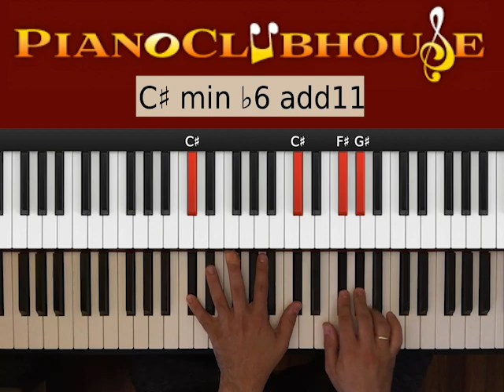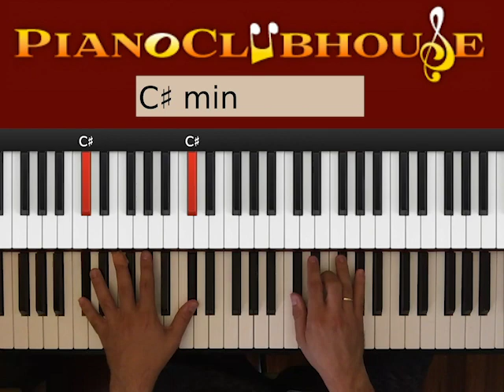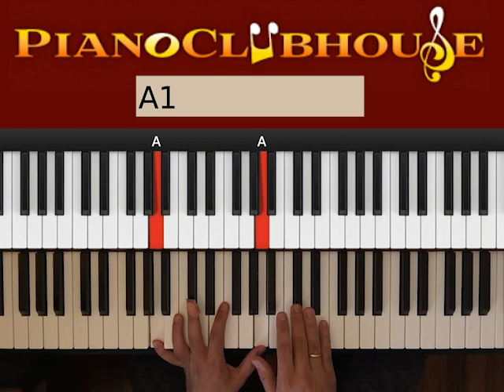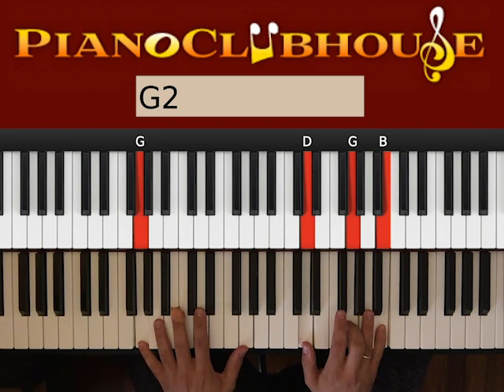🎹HARD TO SAY I'M SORRY by Chicago (easy piano tutorial lesson free)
This is a tutorial/how to play "Hard To Say I'm Sorry", by Chicago. For access to more full-length tutorials, visit PianoClubhouse.com.